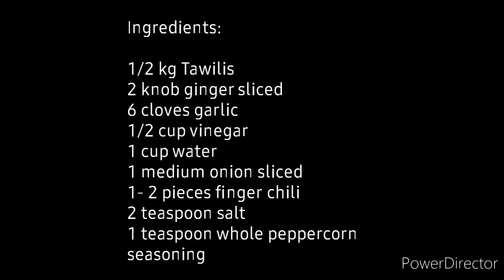Isdang mayaman sa Omega 3 | Paksiw na Tawilis with taba ng baboy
Ang isdang tawilis ay mayaman sa Omega 3 ! ❤
Paksiw na Tawilis with taba ng baboy.

Ingredients

1/2 kg Tawilis na isda cleaned and scales removed
2 ginger na sliced
6 cloves chopped garlic
1/4 Pork Fat ( removed skin optional)
1/2 cup vinegar
1 cup water
1 meduim na sibuyas
3 pieces siling panigang
2 teaspoon salt
1 tsp whole peppercorn
seasoning

Procedure:

1. Sa isang kawali , iayos ang taba ng baboy at isunod na ang sibuyas, bawang , luya, paminta, at siling haba.
2. Ilagay na ang tawilis sa ibabaw at lagyan ng asin, tubig at suka.
3. In meduim heat. Lutuin ito ng (1)  isang minuto.
4. Matapos ang isang minuto, ilagay sa low fire ang kalan at lutuin muli ng 20 minutes.
5. After 20 minutes ready to serve na.

Maintain po yung low fire para di masunog yung taba at sauces sa ilalaim ng isda, it takes 30- 32 minutes po bago maluto. 😊